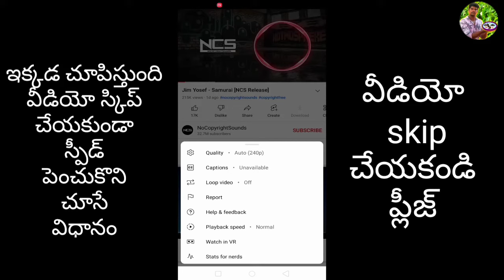Isabion Syngenta Uses Telugu || Isabion Syngenta Price || Syngenta Isabion Information Telugu || PGR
Description :-

Syngenta Isabion plant growth regulator and plant bio stimulate. Isabion has amino acid 60% and micro nutrients. Isabion Complete details explain in this video in telugu. Isabion syngenta company one of the best product, it has plant fruit setting and increase flowering. Isabion increase crop yielding. it is flower booster, and root stimulator. it is control attack to pest in all crops that means it help to plant increase her resistance power.

what is the syngenta isabion
syngenta isabion price
isabion uses in crops in telugu
isabion syngenta technical name
syngenta isabion flowering booster
isabion syngenta 500ml price
online shopping available
online shopping websites like amazon
isabion syngenta amazon shopping price